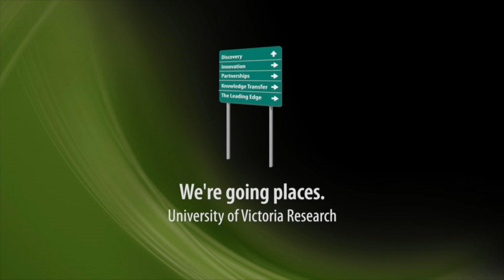Faces of UVic Research: James Nahachewsky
Dr. James Nahachewsky is a professor in the Faculty of Education at the University of Victoria. In this video he discusses the changes to communication due to digital technologies, and describes his research on the integration of technologies into schools, such as e-readers and iPads, and the changing workspaces in schools that help personalize learning for young people and teachers. He explains how important it is to understand how young people are expressing themselves and making the world through digital texts.